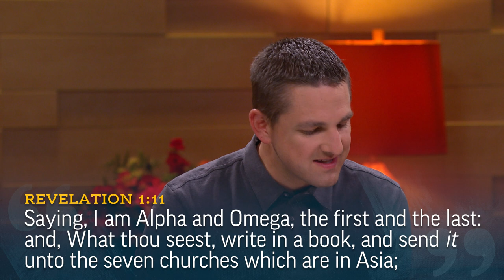The Seven Candlesticks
Dr. Josh Matson demystifies one of the symbols found in the early verses of Revelation.